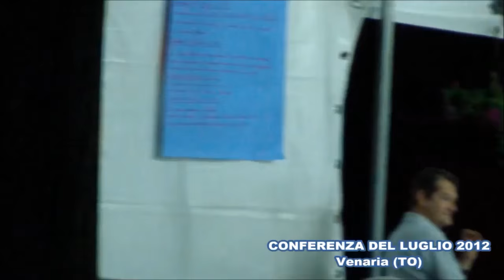CONFERENZA | DR. SANDRO MOSCA (AMICO E ALLIEVO DEL PROF. AURITI)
Non sono mai stato della LEGA.
E nemmeno il Dr. Sandro Mosca lo è mai stato.
Si tratta di una delle conferenze tenute su esplicito invito di alcuni amici appartenenti alla base della LEGA.